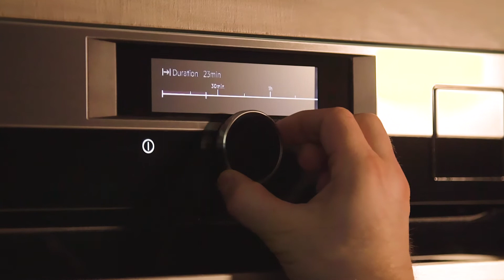How To Make A Mixed Berry Tart | AEG UK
Learn how to make our mixed berry tart with our easy recipe. With a great use of pastry and allows you to flex your creative skills to decorate with berry's and chocolate.